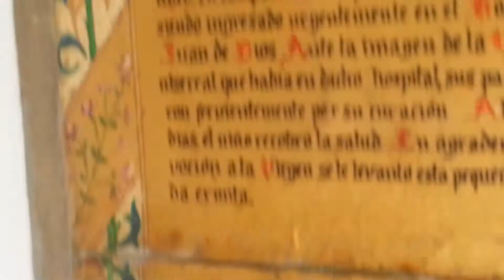26 september 2016